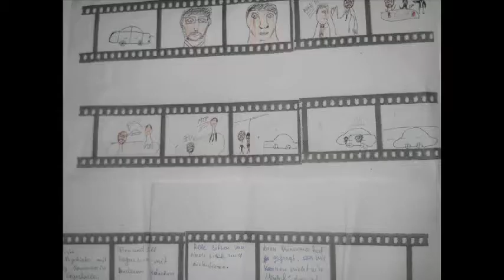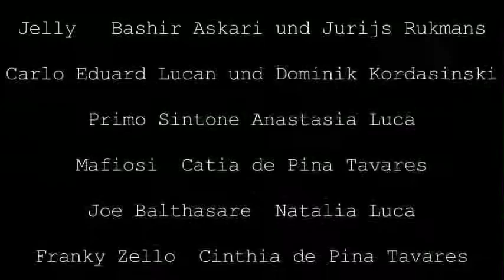Mafia Film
Heinrich Mann Gymnasium Neuköln präsentiert zum Videowettbewerb
"Gesehen. Gefilmt.Gelernt" den Film "Reine Nervensache".
Jugendliche aus verschiedenen Ländern
Lehrerin Katharina Strutynski, Deutschland